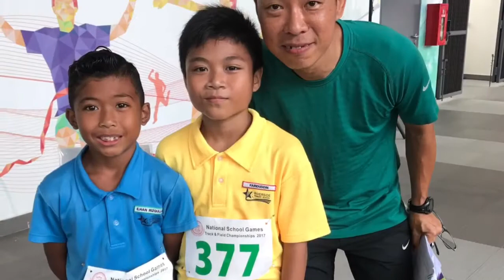Ilhan Rizqullah @ 58th National Inter-Primary Schools Track & Field 2017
28 March 2017
Only P3, Ilhan Rizqullah Representing Riverside Primary Sch in 'D' Division Boys.

100m Heats consisting of 95 (mostly P4 Kids)
Finished 3rd in overall with a timing of 15.15s and moved on to the semi-finals.